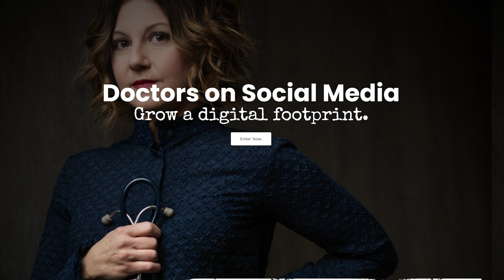Dr. Dana Corriel's Bold Move: Leaving Medicine?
Welcome to The Bedrock Way Podcast, where we navigate the ever-evolving landscape of healthcare innovation and leadership. In this transformative episode, we meet and hear about the bold journey of Dr. Dana Corriel, Medscape's Top 20 Physician Influencer, who courageously stepped away from traditional medicine to pioneer digital entrepreneurship. Dr. Corriel shares her insights on the challenges facing healthcare today, from the loss of personal touch to the bureaucratic hurdles of insurance and EHR systems. Her personal journey of resilience and growth is a beacon of hope for clinicians seeking to reclaim their identity and autonomy. She highlights her innovative work with SoMeDocs, an online healthcare media platform that empowers physicians to thrive beyond the exam room. Join us for this compelling narrative on healthcare, leadership, and personal growth, and discover how Dr. Corriel is reshaping the future of medicine.

Follow Dr. Andre Gomez
President & COO at Bedrock Healthcare At Home, Host of The Healthcare Disruptors | BedrockWay Podcast

Follow Dana Corriel, MD
Physician | Founder & CEO, SoMeDocs | Healthcare Tech Advisor | Medscape Top 20 Physician Influencers

CHAPTERS:
00:00 - Intro
01:30 - Dr. Dana Corriel’s Journey
06:03 - What is SoMeDocs
08:11 - Doctors on Social Media
11:13 - Dr. Corriel’s Accolades
13:59 - How to Reach Dr. Corriel
20:15 - Intro to Healthcare Today
22:42 - Current Challenges in Medicine
24:07 - The Electronic Health Record (EHR)
25:20 - Patient Empowerment in Healthcare
26:28 - Scope Creep in Medicine
29:14 - The Healthcare Journey Explained
30:10 - The AMA and Advocacy Efforts
40:40 - Dr. Corriel's Turning Point
44:34 - How to Create a Better Digital Footprint
49:13 - Dr. Corriel's Background
50:28 - You Are More Than a Doctor